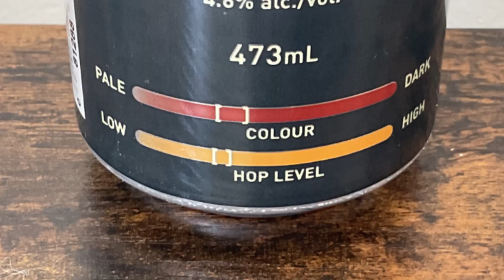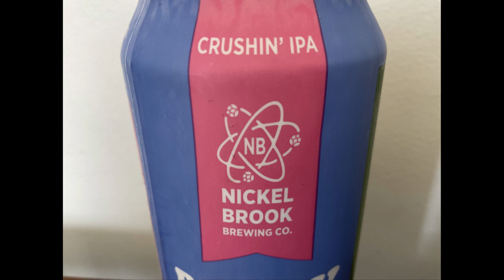Party Dad Says, "Don't Have Too Much Fun!"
Our latest beer-venture! Density Without Intensity! Saintly Beers That Like To Party! How to Pronounce an Apostrophe! Instructions for Orgies! The Party Dad Theme Song! Fleeting References to Hillbilly Hare, Cyrano de Bergerac & The Beatles! Foolishness & Exasperation! And, of course, beer! On tap:

“Party Dad”, an IPA from Nickle Brook Brewing
"St Andre", a Bohemian Lager from Cool Beer Brewing